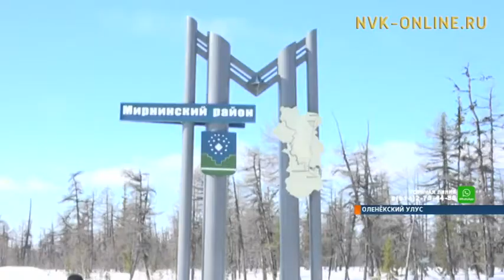«Алмазный меридиан» добрался до Оленекского района